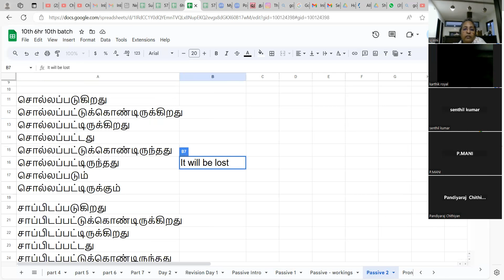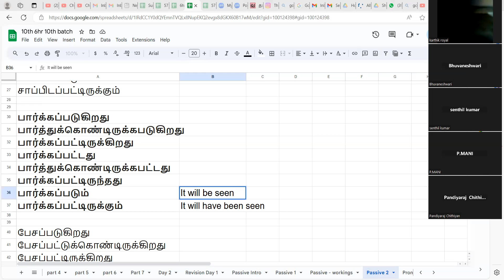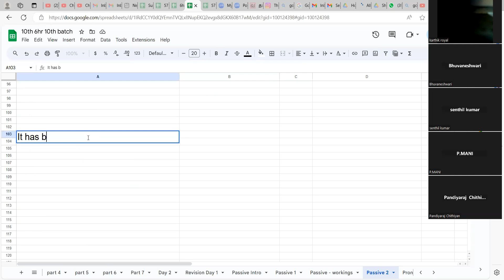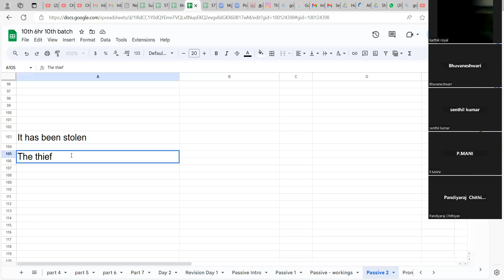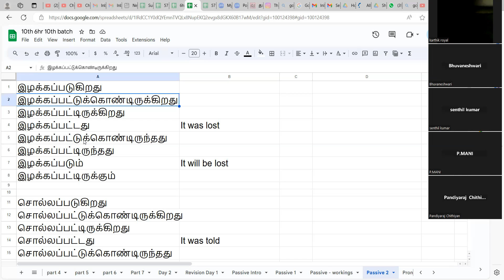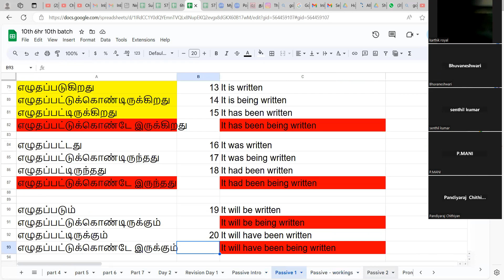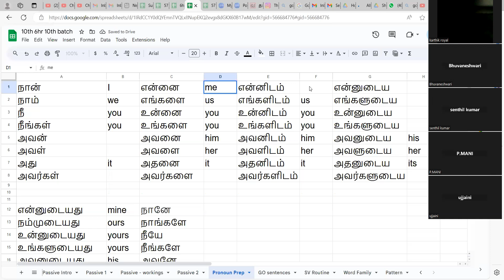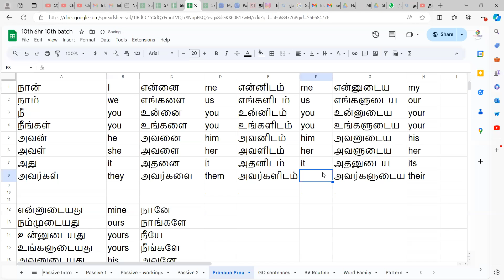ஆங்கிலம் பேசுதல் இரண்டாம் வகுப்பு: activevoice passivevoice tenses sv verb speaking words-15